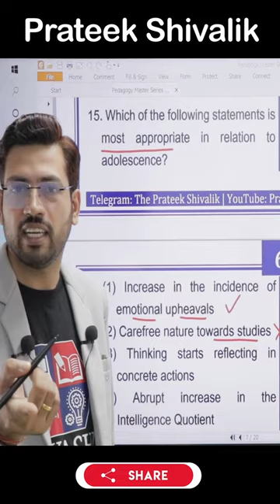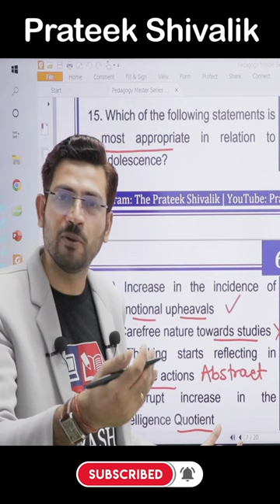Adolescence के बारेमे कोनसी statement सही है